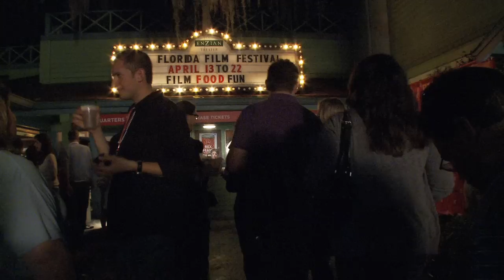NOW PLAYING AT ENZIAN MAY 2012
Now playing at Enzian Theater. For more information and to purchase tickets, please visit Enzian.org and follow @EnzianTheater.